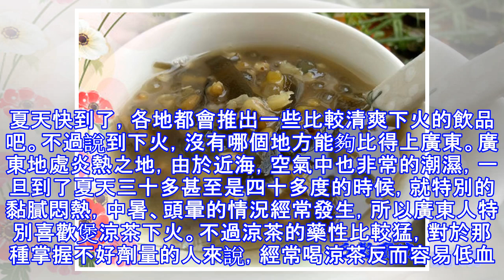清熱去火的廣式糖水綠豆海帶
夏天快到了，各地都會推出一些比較清爽下火的飲品吧。不過說到下火，沒有哪個地方能夠比得上廣東。廣東地處炎熱之地，由於近海，空氣中也非常的潮濕，一旦到了夏天三十多甚至是四十多度的時候，就特別的黏膩悶熱，中暑、頭暈的情況經常發生，所以廣東人特別喜歡煲涼茶下火。不過涼茶的藥性比較猛，對於那種掌握不好劑量的人來說，經常喝涼茶反而容易低血糖或者身體不適，那麼，用食材來達到下火的效果是最好不過的了。 什麼樣的食物最下火呢？當然就是綠豆了，綠豆大寒，對於那種體質燥熱、容易出油、長痘、便秘、口臭、脾氣差的人有很好的作用，當然那些本身比較體虛或者容易腹瀉的人就不適合吃那麼多了。我們今天來看看，這個夏季適用的美食是怎麼做的。材料：綠豆，海帶，陳皮，白糖或冰糖做法：1. 首先把100g的綠豆洗乾淨，用清水泡。2. 同時也用另外一個碗，泡發20~50g的海帶。海帶裡面還有碘和其他的元素，可以提高新陳代謝，也可以排毒，烏髮，而且它的口感很好，適合用於加進糖水。3. 再把一小節的陳皮也洗凈泡軟。4. 然後，把發泡了的海帶洗凈切絲，與綠豆、陳皮一起放進高壓鍋，加入兩碗水，把時間調到豆類一檔。5. 壓好之後，按照自己的...